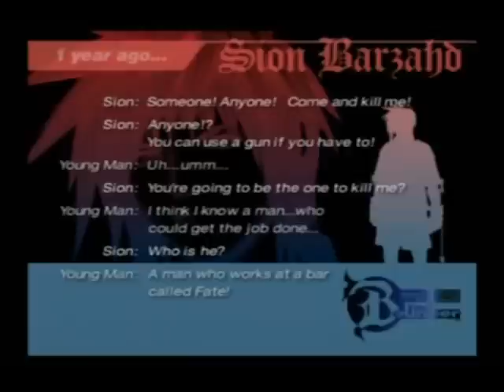The Bouncer: Walkthrough Pt.8- Sion Playthrough [8/10]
Sion Barzahd

Age: 19
Height: 5'9"
Fighting Style: A personalized style of both kenpo and street fighting.

Bio: A bouncer at the bar, "Fate". He lost his love two years ago,which has caused him to distance himself from others. However, Dominique's innocence is slowly helping Sion to open up again. Sion always wears silver
necklaces, and his favorite brand of clothing is DOG STREET.

STATS:
LIFE (205)
POWER (200)
DEFENSE (195)

Description later